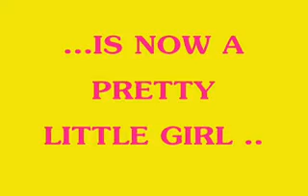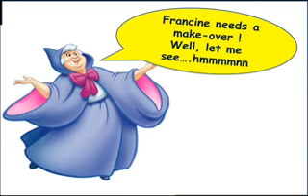Francine's 10th Bday part 1